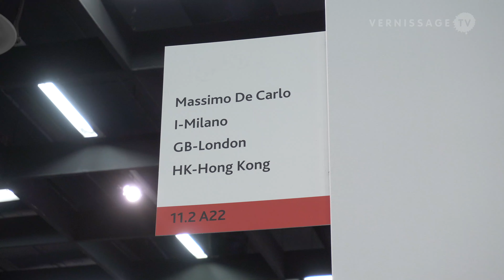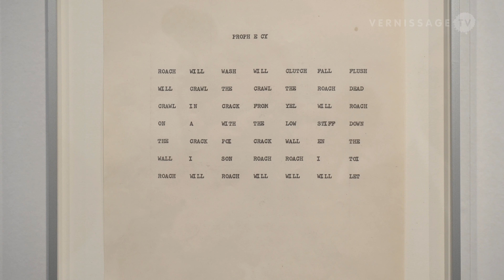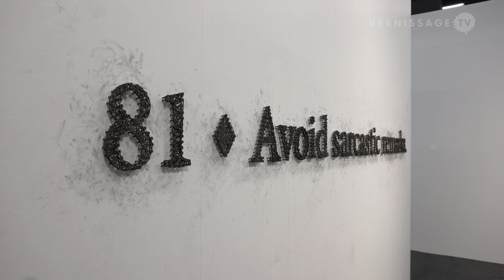Massimo De Carlo Gallery at Art Cologne 2019